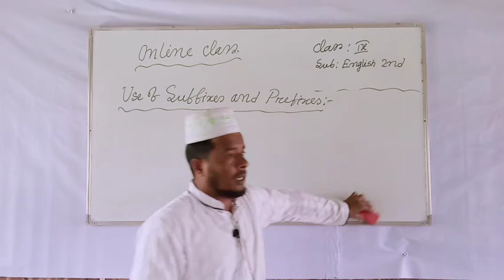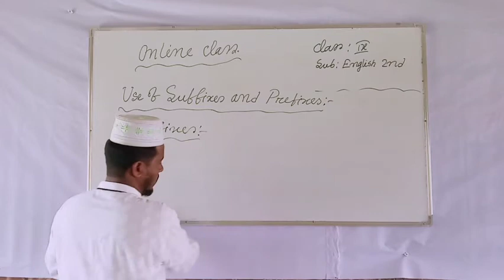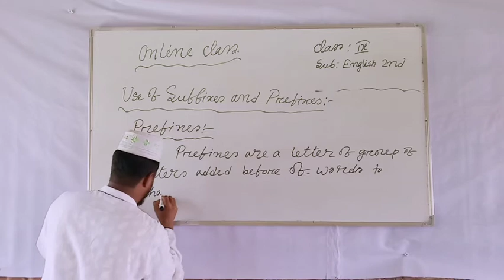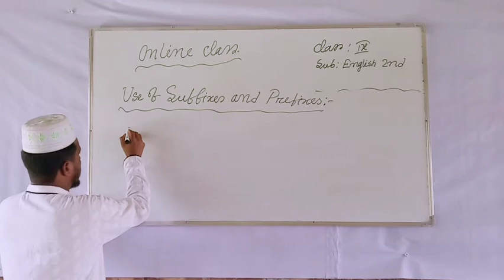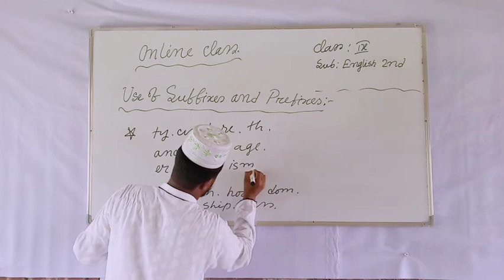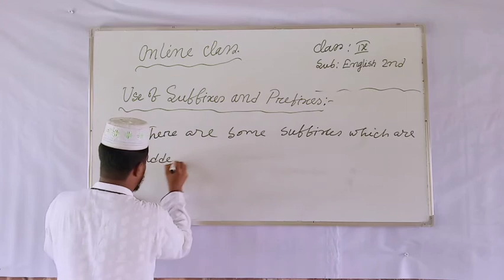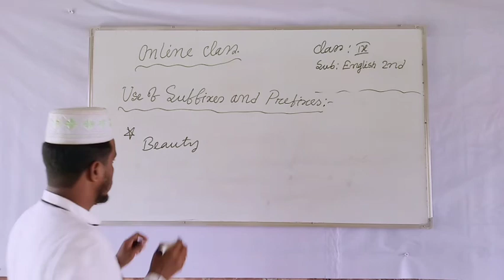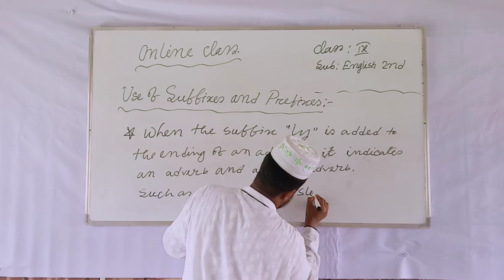class- nine Sub- English 2nd paper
Afjzal Hossain